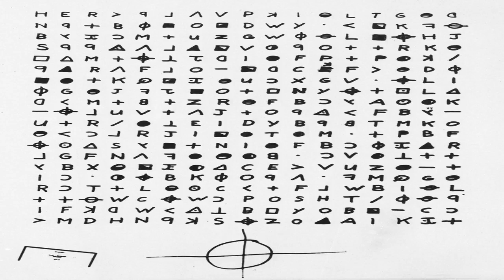Zodiac killer lead detective dave toschi dead at 86